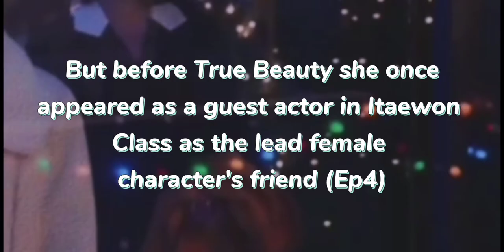YEO JOOHA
Yeo Jooha/ Choi Moonjung

follow my fan accounts too!
Facebook Page: Yeo Jooha Fan Page

Who is Yeo Jooha?
Who is Seojun's sister?
Han Gowoon True Beauty
Musical Theatre
Yeo Jooha actress
Choi Moonjung 배우님
All about Yeo Jooha